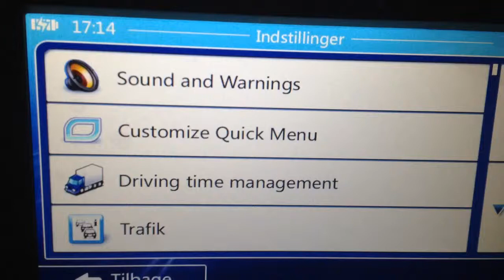ans vw car dvd to choose gps language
Skype: lsqstar14